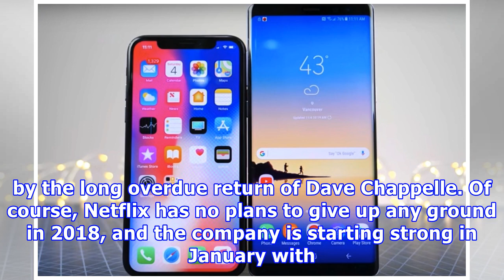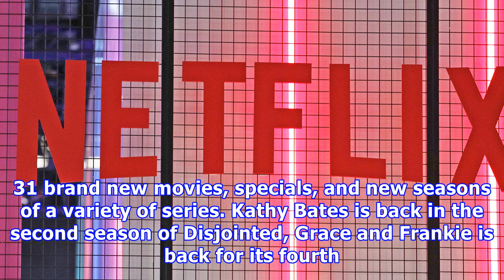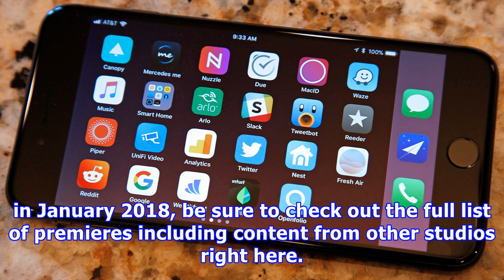has 31 new original shows and movies premiering in january – here’s the full list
Is there any question whatsoever that Netflix completely ruled 2017? Other streaming content companies definitely stepped up their game, including Netflix’s top rivals Amazon and Hulu. Both services really turned up the heat with original content and overall additions to their respective catalogs, but there’s no doubt that Netflix is still the king. And the company’s crown jewel is obviously still original content — it’s difficult for rivals to compete with Netflix’s multi-billion dollar budget ...